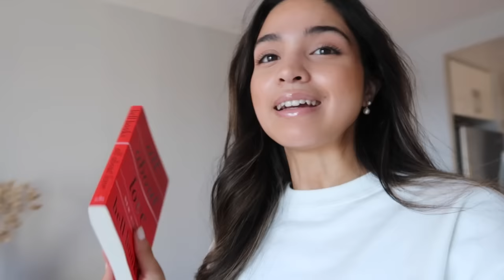LIFE UPDATE + WHAT I'VE BEEN UP TO | VLOG S2:E6 | Samantha Guerrero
PRODUCTS MENTIONED:
All About Love Book
Thistle and Spire Bra
Thistle and Spire Underwear